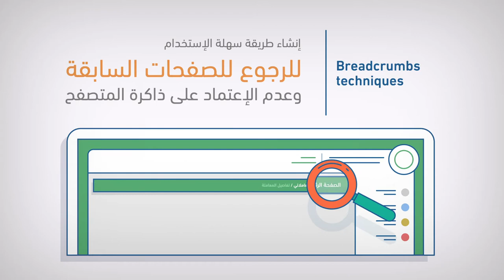After effects - Motion graphic | موشن جرافيك قمنا بعمله لأحد المواقع سيتم شرح تنفيذه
في الفيديو تم استعراض مميزات جديدة تم إضافتها بموقع مراسلات لأحد الشركات